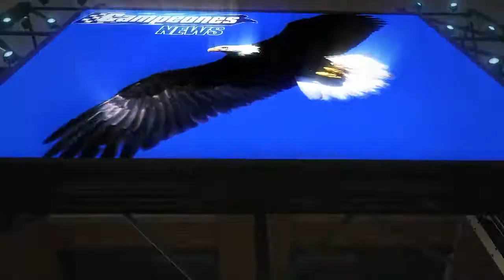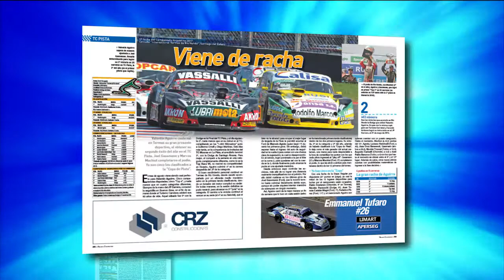CAMPEONES NEWS - 29-08-2017 - BLOQUE 1 - TC EN TERMAS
El noticiero del deporte motor con la actividad nacional e internacional. Repasamos todo el Turismo Carretera en Termas de Río Hondo. Además TC Pista, desafío Ruta 40, CARX, MotoGP, IndyCar, Indy Lights y más.